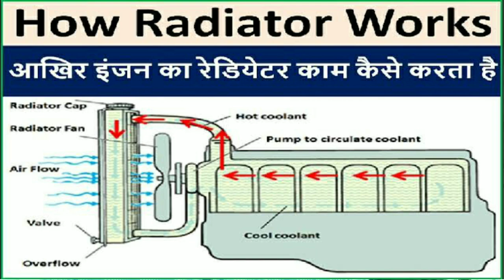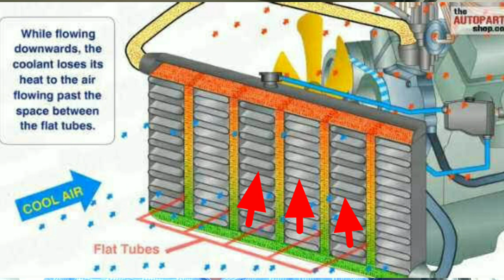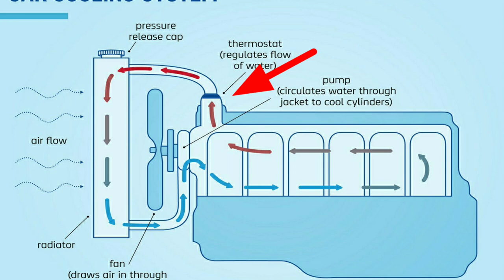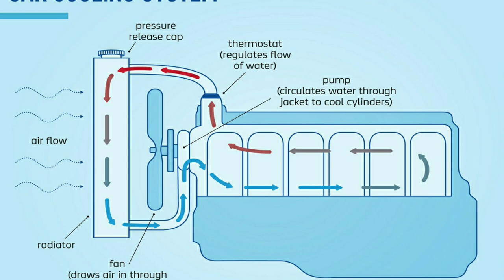Radiator working in telugu | car cooling system working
how radiator works and its parts